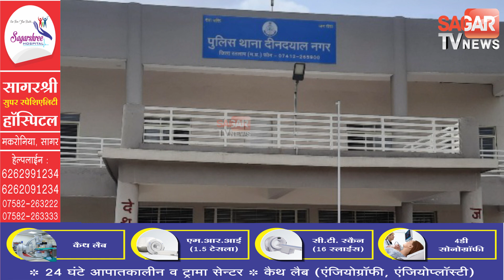भाजपा नेता के बेटे पर छात्रा से छेड़छाड़ का आरोप, मुंह काला कर ले गए पुलिस थाना || SAGAR TV NEWS